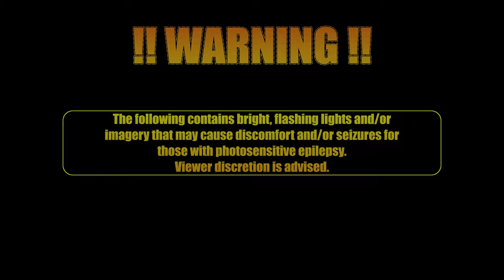SUPER CATBOY | A 90's RETRO METAL SLUG-ESQUE STYLE PLATFORMER FOR COOL🐱‍👓 | 4K⁶⁰✅Playthrough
PC Specs:
CPU: Intel i7-12700k 12core
GPU: Nvidia Geforce RTX 3060
Ram: 64GB DDR4 3200mhz
OS: Windows 10 64bit

Super Catboy is an action-packed platformer created in a high-bit pixel art style, combining the best elements of the golden 16-bit platformer era of the 90s with some ‘pawsome’ new mechanics! And let’s not forget; there’s plenty of CAT CONTENT!

Meet Super Catboy, your not so average tomcat! Together with his crazy sidekick, Weapongirl, he leaves nothing but chaos in his wake while trying to thwart the shady plans of his evil creator. Armed to the whiskers and equipped with the latest dashing sneaker technology, he must run, jump, dash, climb, shoot and fight his way through hordes of anthropomorphic dog soldiers. If you love the 80s and 90s, 16-bit platforming, catchy tunes, ‘furmidable’ boss fights, cats and hate dogs, (just kidding we love them) then you’re in for a treat.